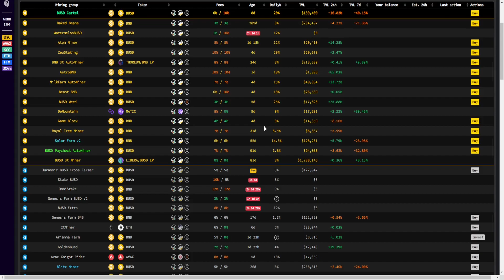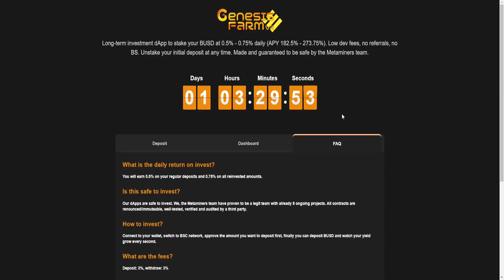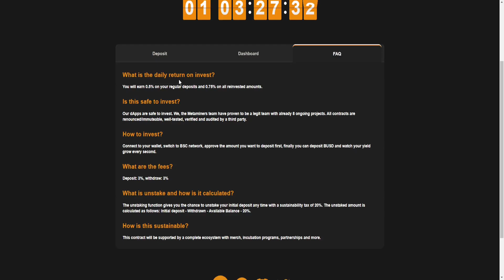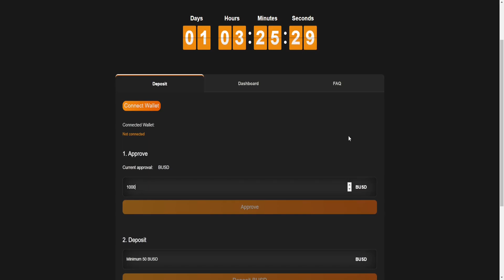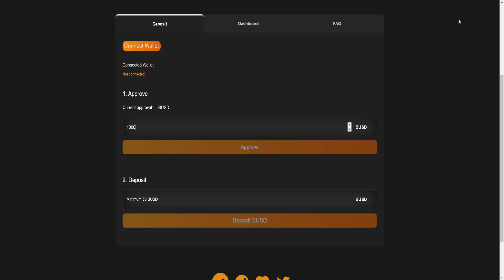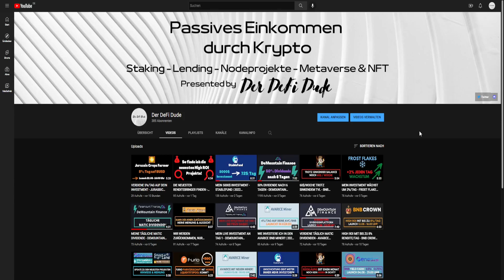YIELD FARM MIT NACHHALTIGER RENDITE - GENESIS FARM BUSD V2 | 2022 (Deutsch)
🖥 MEINE KRYPTOBÖRSEN

📈 MEINE AKTIENBÖRSE

📈 MEIN STEUERTOOL